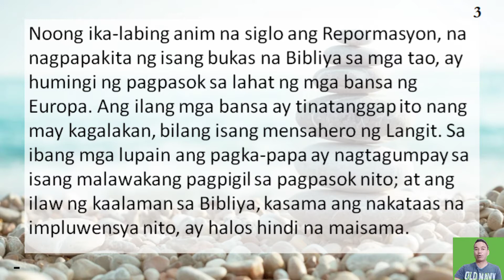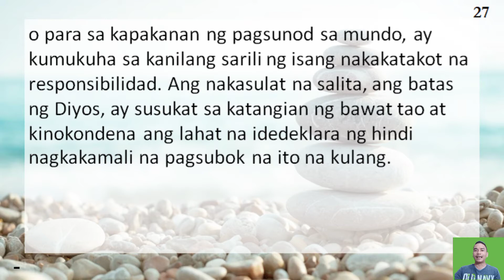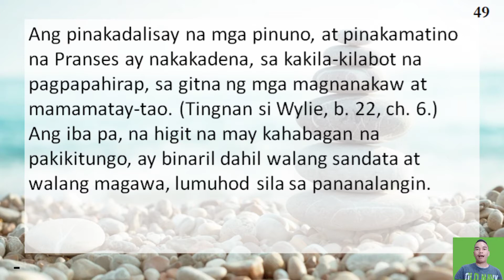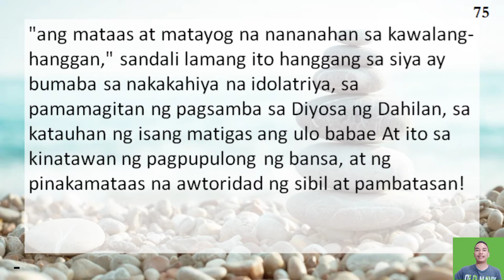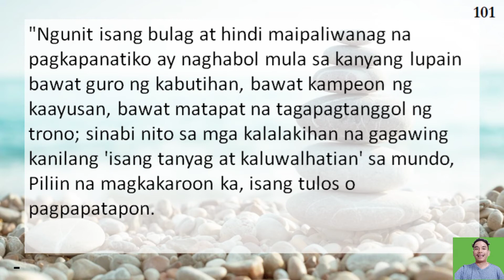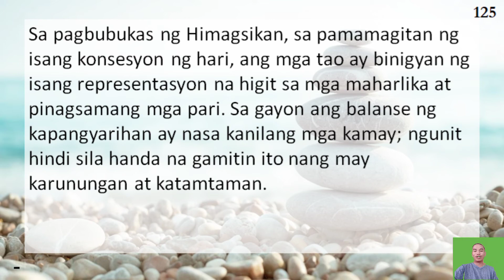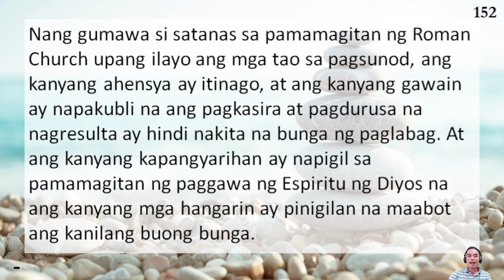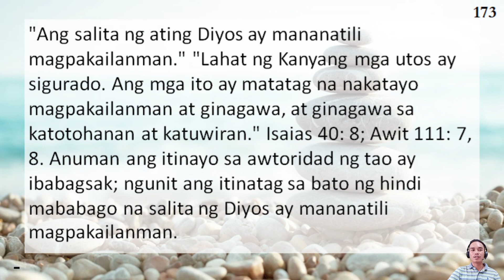Ang Biblia at ang French Revolution Kabanata 15 Ang Malaking Tunggalian